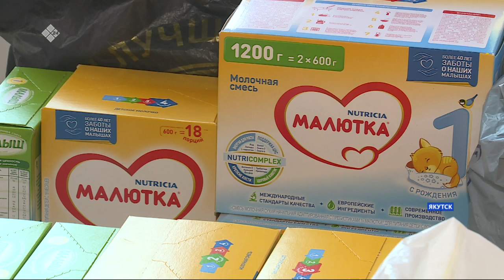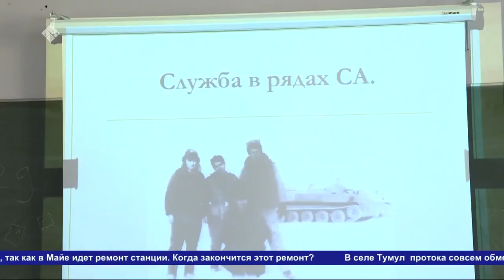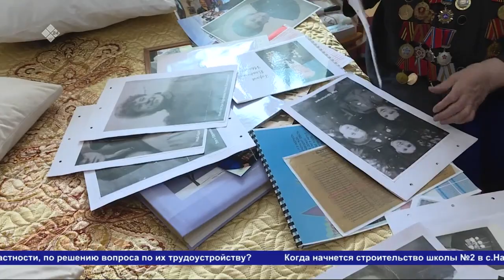«Прямая линия с Главой РС(Я) А.С.Николаевым» (26.04.22)